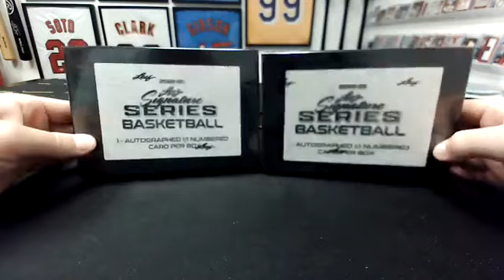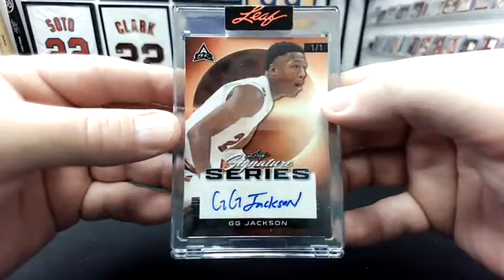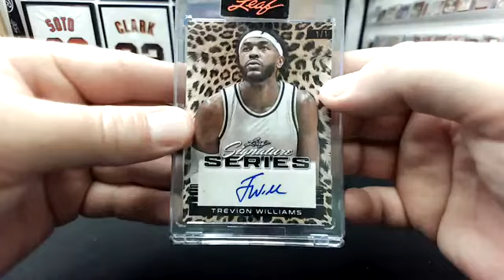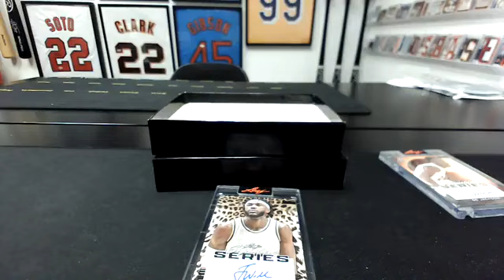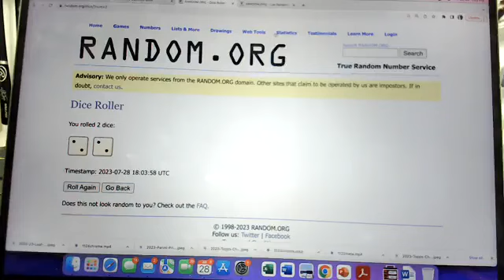2022-23 Leaf Signature Series 2-Box Division Break #1125